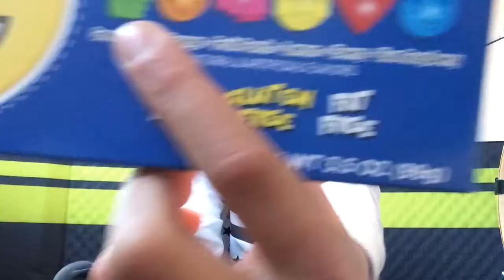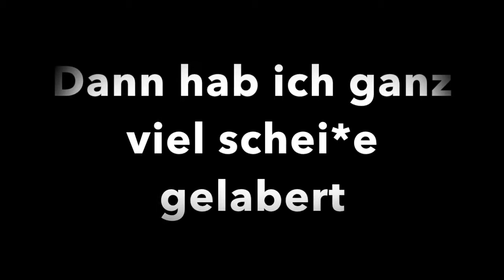40 ABOS danke. Dazu eine CANDY CHALLENGE OMG MEGA WITZIG!!!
Zu den 40 fast 50 ABOS eine Candy Challenge habe mir mega Mühe gegeben
Outromusik:Adventure von NCS